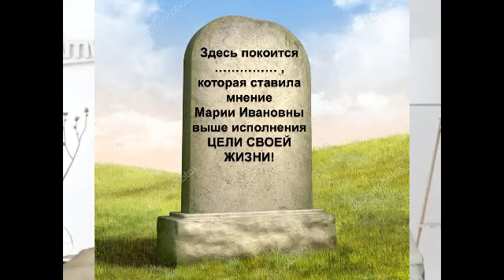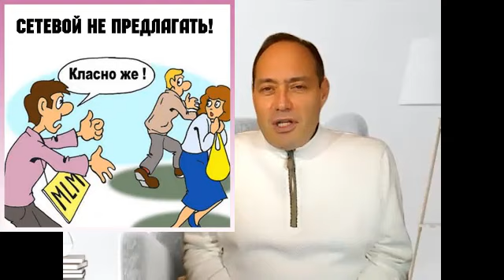Работа с ВОЗРАЖЕНИЯМИ #2️⃣. С весёлыми 😀 картинками.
Когда мы не знаем как отвечать на возражения, когда мы не уверены, что сможем ответить на все вопросы кандидата, мы боимся, и не действуем!
Тогда бизнес не растёт.
Поэтому мы так подробно разбираем все возможные возражения, и ответы на них!
Вооружившись готовыми ответами и аргументами вы смело и уверенно сможете разговаривать с любым кандидатом!

В этом видео мы ответим на вопросы:

✅ Я знаю много тех, кто бегали, бегали, но ничего не заработали!
✅ Уже поздно этим заниматься, надо было в самом начале!
✅ Знакомые смеются, говорят: «Куда ты полез?!»
✅ Сетевой маркетинг — это плохо!
✅ Продукция дорогая!
✅ Я знаю Амвэй, меня это не интересует!
✅ Я не буду ЭТИМ заниматься!
✅ Это не для меня!
✅ Всё наливается из одной бочки!
✅ У тебя, то получилось! А у меня точно не получится!
✅ Да, я уже была записана. Это не для меня…

***Самый важный навык – умение задавать вопросы!***
Надеюсь, что вам было полезно это видео.